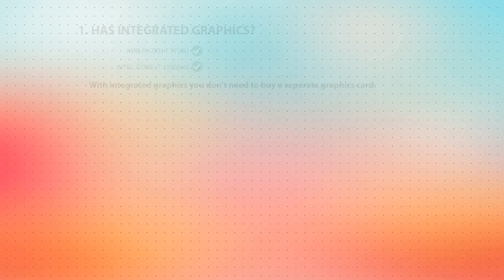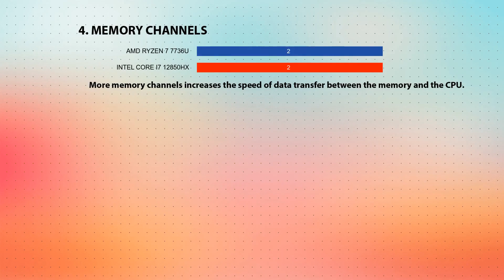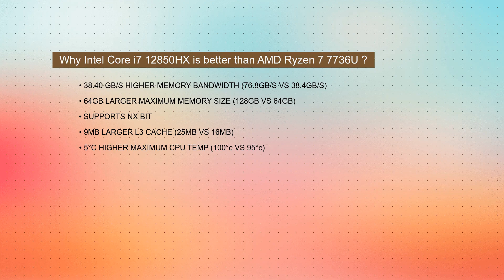AMD Ryzen 7 7736U vs INTEL Core i7 12850HX Technical Comparison